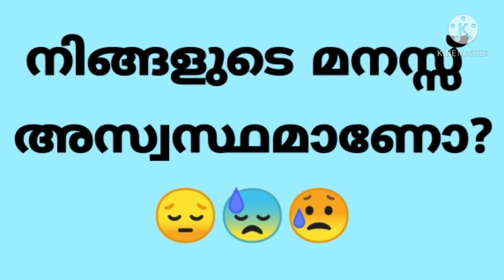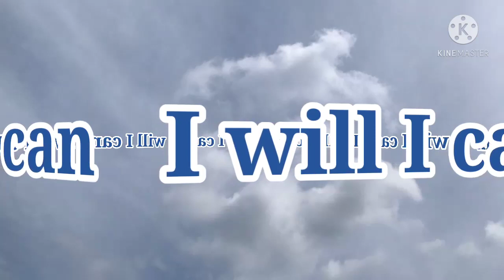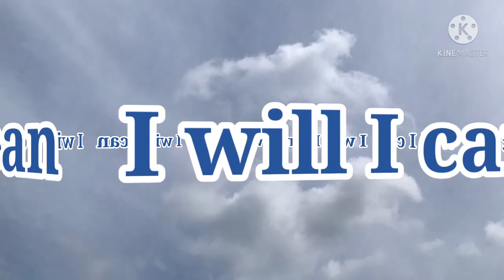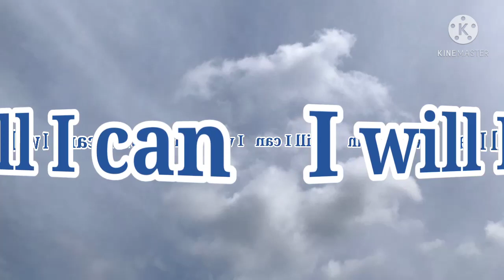നിങ്ങളുടെ മനസ്സ് അസ്വസ്ഥമാണോ?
നമ്മുടെ മനസ്സ് എപ്പോ എങ്ങനെ ചിന്തിക്കും എന്ന് പറയാൻ പറ്റില്ല. അത് കൊണ്ട് തന്നെ നമ്മുടെ മനസ്സ് ചില സമയങ്ങളിൽ അസ്വസ്ഥമാകാറുണ്ട്. അങ്ങനെ വിഷമിച്ചിരിക്കുന്ന മനസിനെ നേരെയാക്കാൻ എന്റെ ഈ വീഡിയോ സഹായിച്ചേക്കാം..